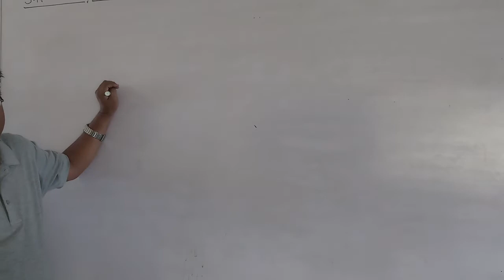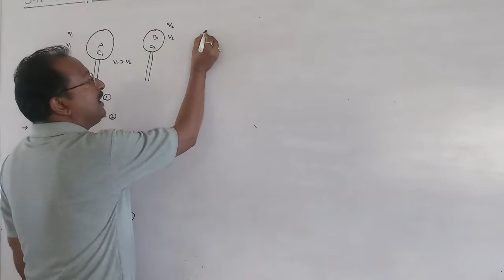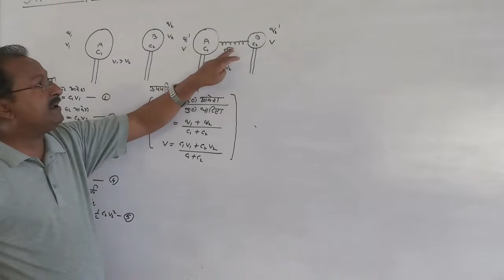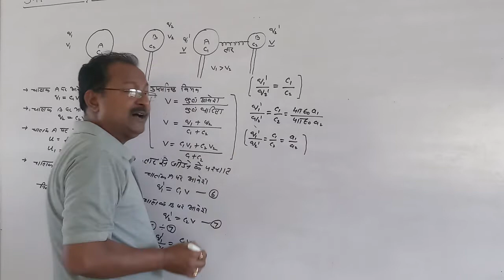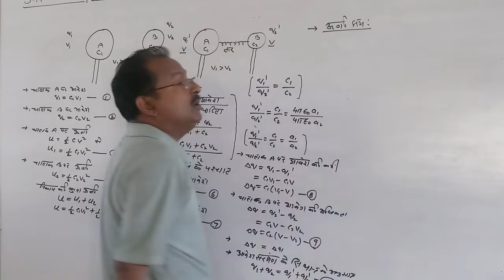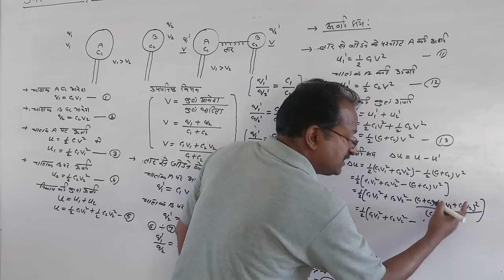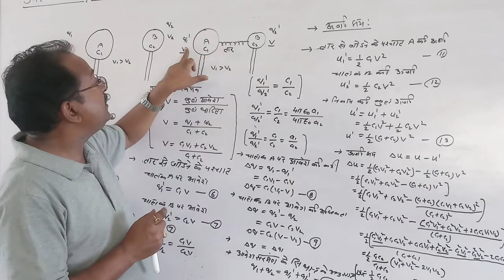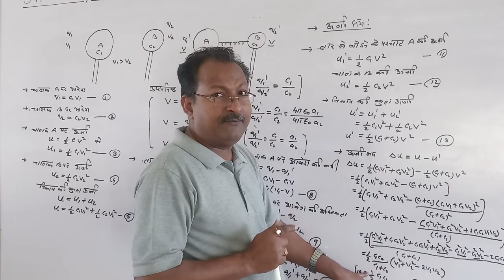Common potentail,redistribution of charge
D.K.saraswat